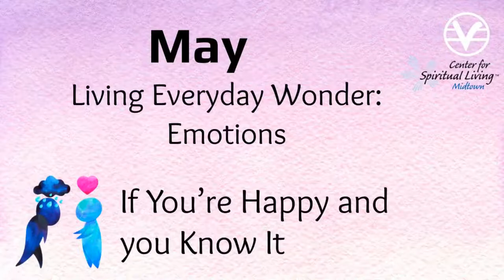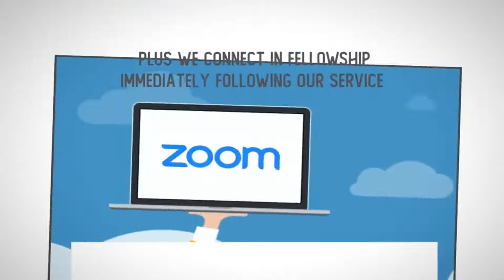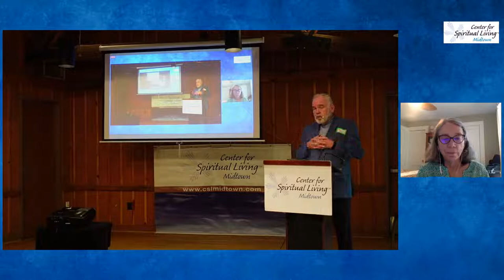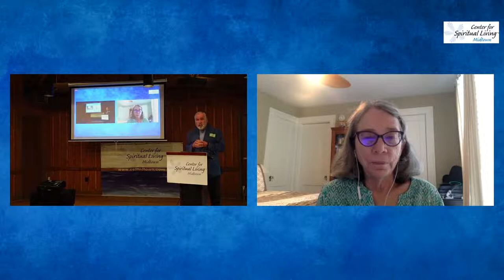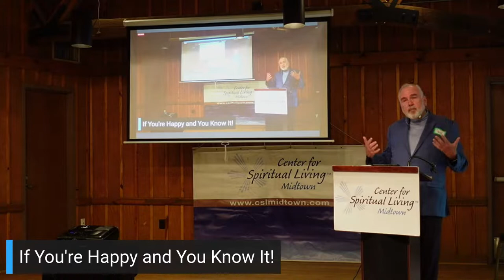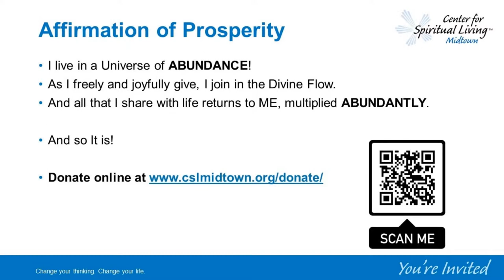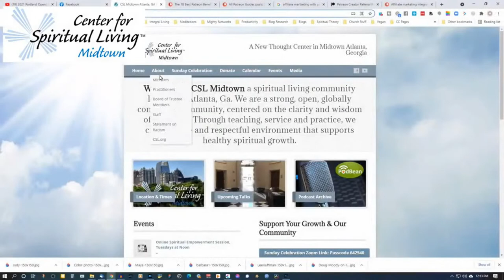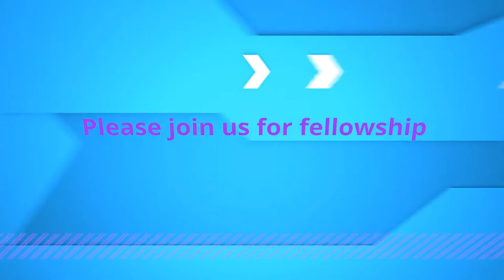Center for Spiritual Living, Midtown ATLANTA (5-8-22)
Sunday, 11am (Eastern)

MAY
Living Everyday Wonder: Emotions

Message delivered by Rev. Dr. Bob Deen
Service Practitioner; Judy Aehle, RScP

This month's opening song:
“59th Street Bridge Song” (aka “Feeling Groovy”)
by Susan Kay Wyatt

Music for Reflection:
“I Am So Happy”
by Denise Ganulin

Watch archived services on our YouTube and Facebook channels
Contact and follow CSL Midtown - ATLANTA at;

Post a comment and say hi to let everyone know you are with us.
If on Facebook please grant StreamYard permission to show your photo;